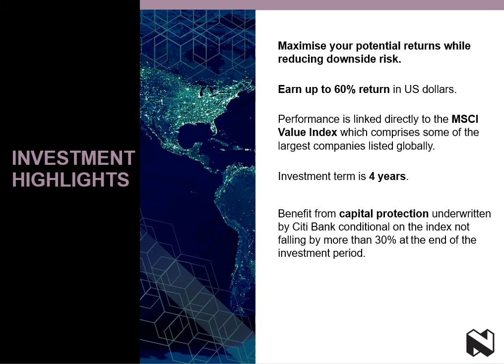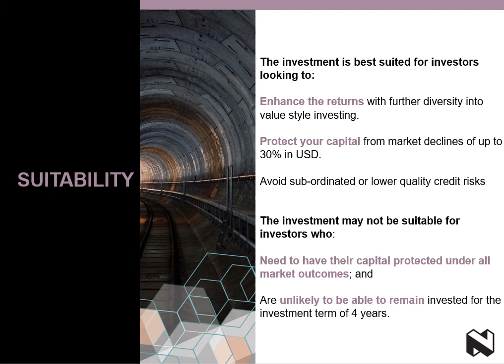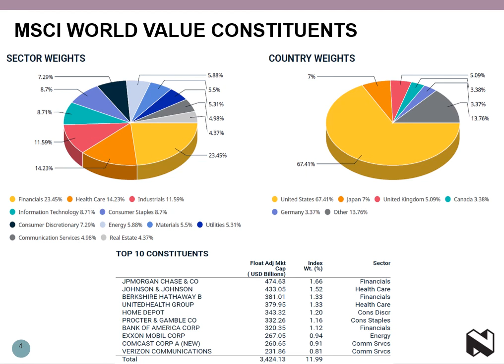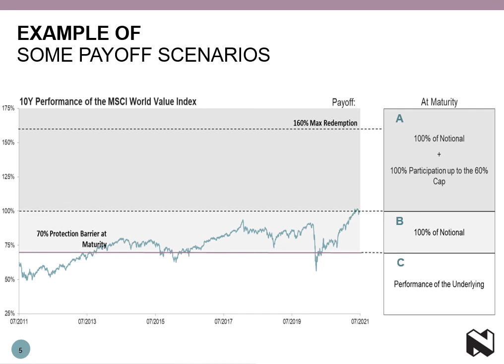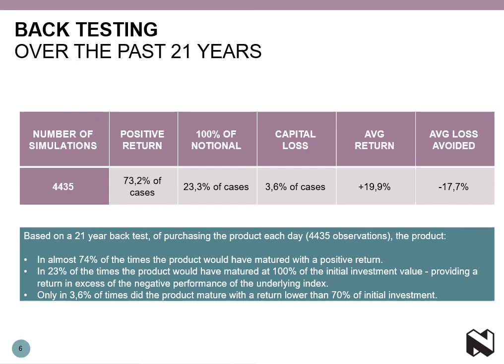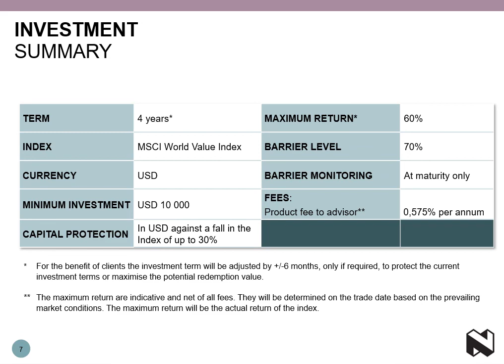International equity-linked note | August 2021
USD MSCI World Value Index
Enjoy capital protection against market losses of up to 30% in US dollar through capital-protected exposure via the MSCI World Value Index.
You need a minimum investment of USD10 000 and must be able to remain invested for at least four years.